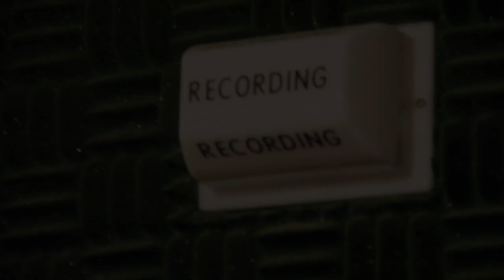The Ebin-Rose Trio - "Blue Attitude"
A glimpse into the recording process behind the upcoming EP from Ebin-Rose Trio.

Ebin-Rose Trio - Blue Attitude
Written & performed - Ebin-Rose Trio
Recorded by Michael Arafeh at Coffeehouse, Middletown, CT
Video by – IdleWilde Creations